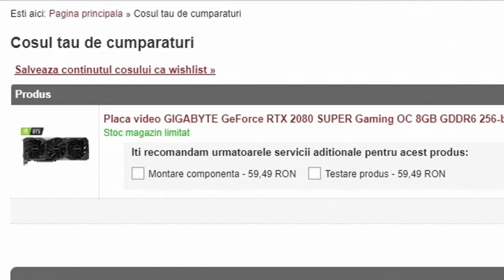GTA Real Life | Mihăiță se bagă unde nu-i fierbe oala... E GRAV RĂU!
Serverul pe care ma joc este "SimplyGods Hades". Il gasiti pe FiveM la server list.